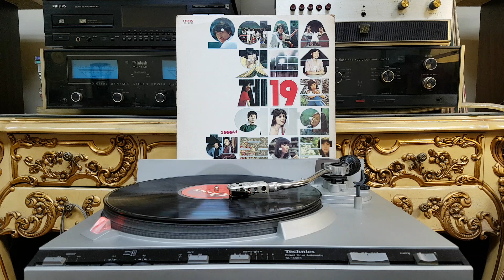젊은 태양 ( 열대어 )